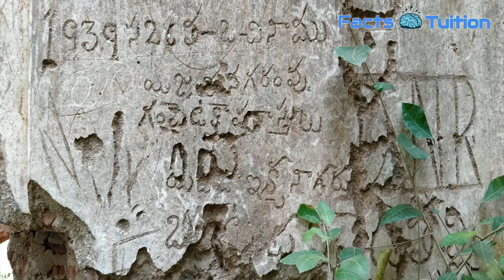VIZIANAGARAM KONDAVELAGADA HILL | FACTS TUITION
viewrs suggest any content to this channel
if any topic in your brain plz mention in comment section
Copyright Disclaimer Under action 107 of the copyright act 1976 ,allowance is made for 'fair use' for purpose such as criticism ,comment ,news reporting ,teaching scholarship and research .Fair use is a use permitted by copyright statue that might otherwise be infringing.
ADVERTISMENT...
PC COMPUTERS & MOBILES
any online works done here.

hope you guys all liked my videos

Listen ad-free with YouTube Premium
Song:         History Of Time
Artist:         Ender Güney
Album:        History Of Time
Licensed to YouTube by  WediaCorp Music (on behalf of WediaCorp Müzik Yapım A.Ş.)